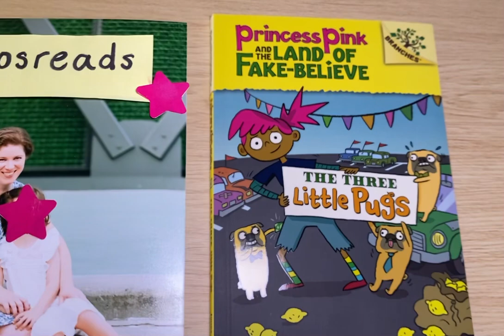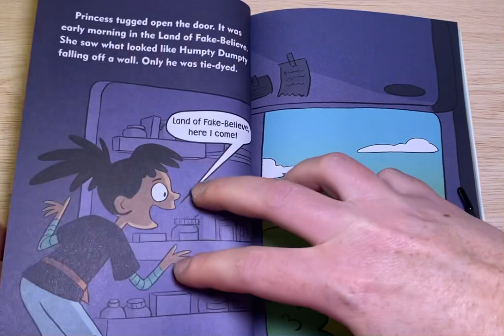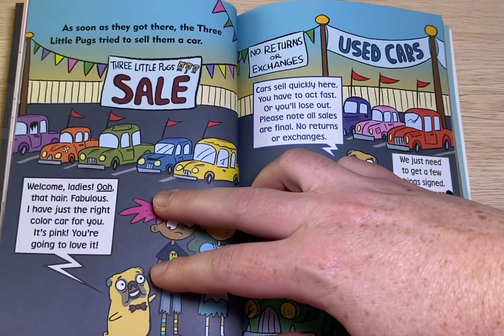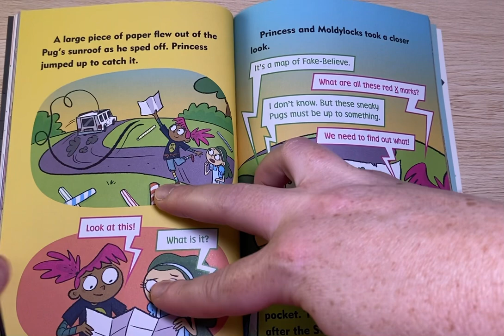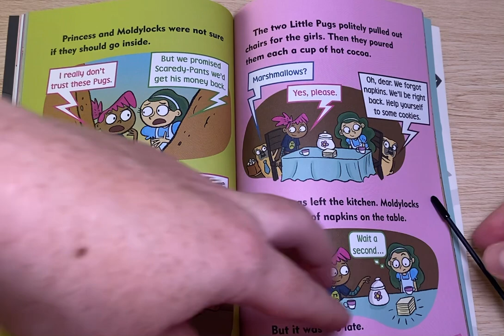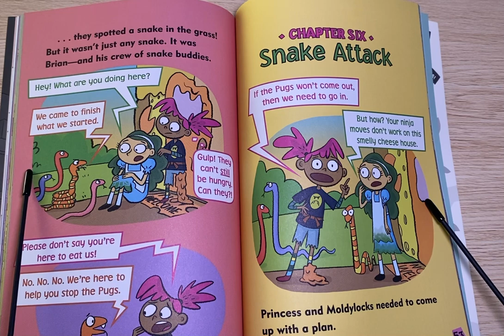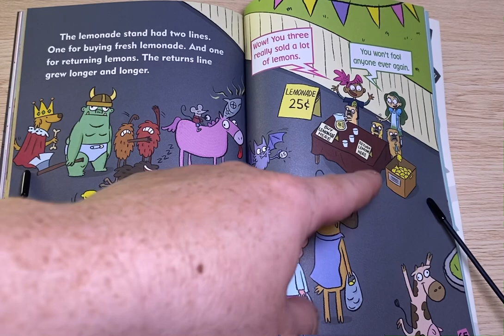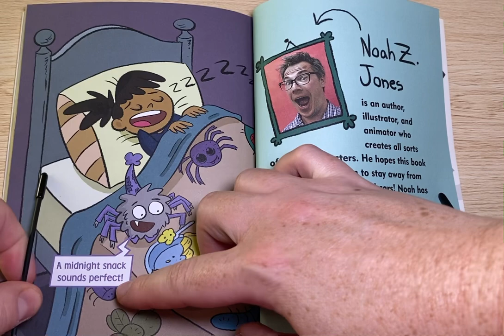Read aloud 🐶Princess Pink and the Land of Fake-Believe. The Three Little Pugs. By Noah Jones.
Read aloud 🐶Princess Pink and the Land of Fake-Believe. The Three Little Pugs. By Noah Jones. Book for kids